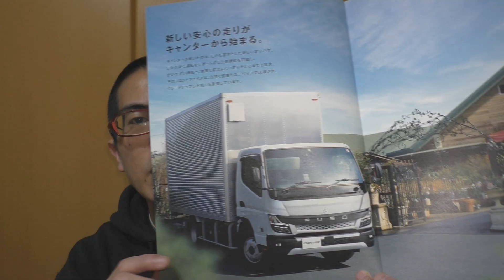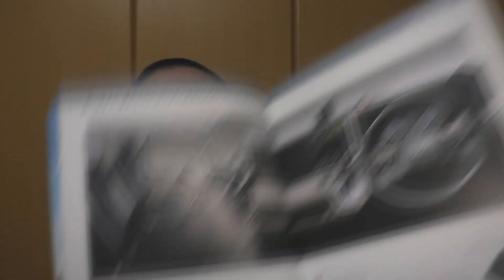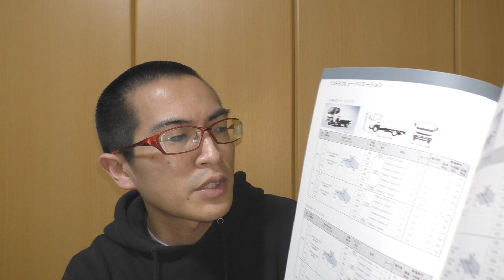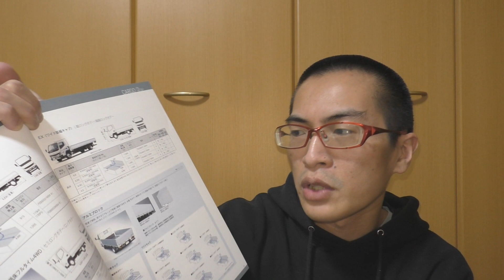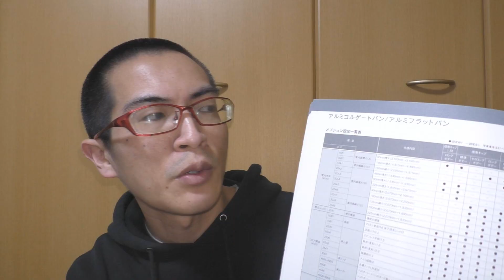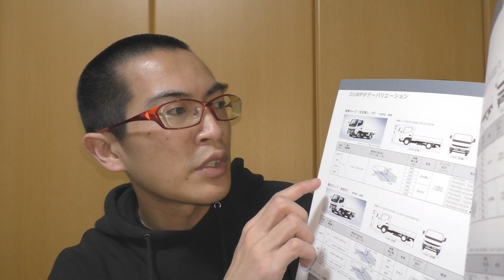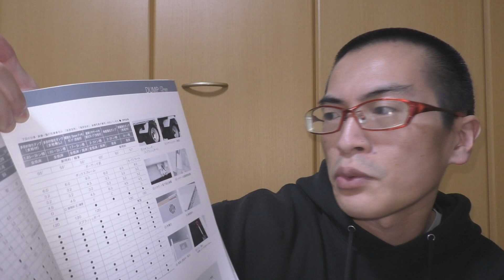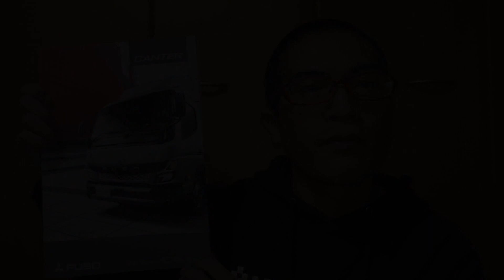【新型】三菱ふそう キャンター